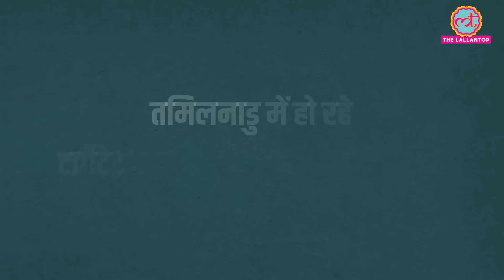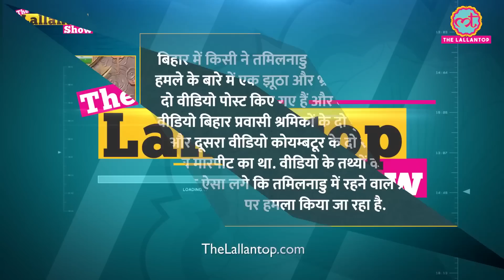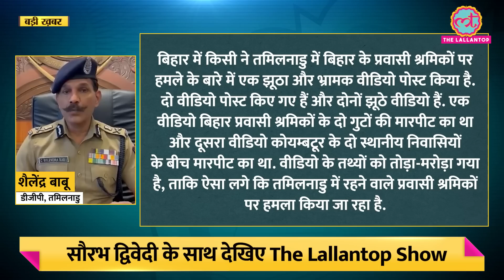Bihar के मजदूरों पर Tamil Nadu में हुए हमलों पर क्या कुछ छिपाया जा रहा है? | Lallantop Show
A string of viral videos surfaced claiming targeted violence against migrant workers from Bihar in Tamil Nadu. We look at the source of these videos to find out whether they hint at a real problem or whether these were part of a conspiracy to malign TN-Bihar relations.

Edited By: